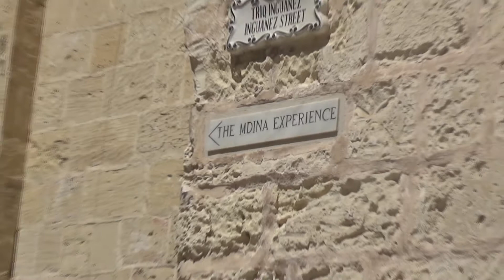Mdina - Malta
Explore the former capital of Malta.